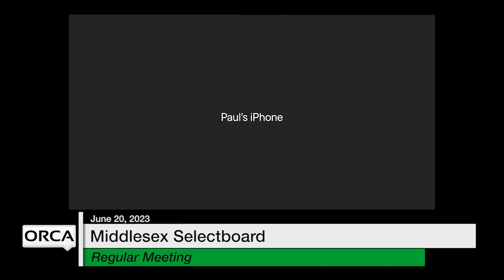Middlesex Selectboard - June 20, 2023 [MSB]